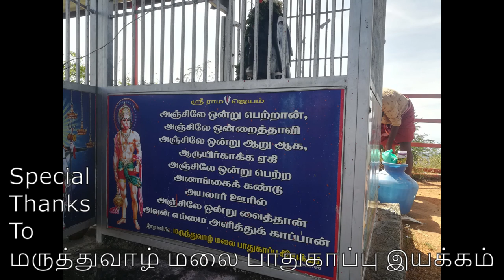Marunthuvazh Malai - A Trekking to Hanuman Temple || Historical Places Of Kanyakumari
The Marundhuvazh Malai also known as the Marundhu Vazhum Malai/Maruthwamalai ("the abode of medicinal herbs"),[1][2] forms the part and the southernmost tip of the Western Ghats of Agasteeswaram taluk of Kanyakumari district.

      According to tradition, the Maruthuva Malai is a fragment of the Sanjeevi Mountain, a piece of which fell down here, and it was carried by Hanuman from Mahendragiri to Lanka for healing the fatal wounds of Lakshmana, the brother of Rama, the epic hero. It stretches for more than a km, reaching a height of 800 feet at the highest point. From the highest point of the hill, one can see the 'V'section of the Indian subcontinent . The three Sea(Bay of Bengal, Indian Ocean and Arabian sea) with different shades of blue and coconut trees with different shades of green are visible from this hill. It is about 1 km from pothaiyadi, a place along NH44 and NH66, 10km from kanyakumari entire to Nagercoil.

        A pilgrimage is not a conquest, it is a surrender. It is a way of getting yourself out of the way. If you do not budge, it is a way of wearing yourself out. A process of destroying all that is limited and compulsive and arriving to a boundless state of consciousness.

Thanks to மருத்துவாழ் மலை பாதுகாப்பு இயக்கம்